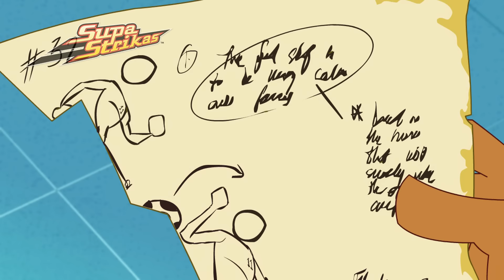Le test hypno | Épisode Complet | Supa Strikas en Français | Dessins Animés De Foot Pour Enfants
L'artefact le plus prisé de l'histoire du club de Supa Strikas est le Manuel Secret de Formation. Le livre se déplace au musée du Jeu Magnifique à Los Angeles, où Supa Strikas va jouer contre FC Technicali. Mais Shakes découvre un complot néfaste qui implique l'hypnose ... et leur propre manuel de formation!